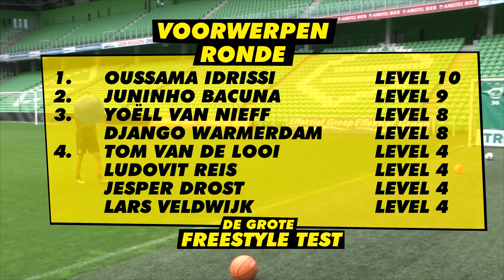IK GEEF MIJN SKILLS EEN 4..?! - Jesper Drost van FC Groningen wordt op zijn skills getest!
Jesper Drost, speler van FC Groningen, wordt in het Noordlease stadion getest op zijn balvaardigheden! Vooraf geeft hij zijn skills een cijfer 4, maar hoe zal dat zijn na de test? Kan TOMV hem een aantal tricks leren? Check het!

⚡⚡➠ Wat zou jij graag willen zien op dit kanaal?!

Bedankt voor het kijken naar IK GEEF MIJN SKILLS EEN 4..?! - Jesper Drost van FC Groningen wordt op zijn skills getest!! Laat hieronder weten wat je er van vindt!

Thanks! Dank voor het checken van mijn youtube kanaal. Ik ben TOMV, freestyle voetballer uit Groningen. Mijn volledige naam is Tom Vegter en ik ben 25 jaren jong. Sinds mijn 15e mag ik mijzelf professioneel freestyler noemen. Sinds de dag dat ik mijn eerste youtube video heb geupload heb ik shows gedaan, workshops en heb ik de wereld over gereisd om mijn voetbaltrucs aan mensen te laten zien. Mijn droom is waarheid geworden en ik ben nu fulltime straatvoetballer! Ik heb opgetreden in deze landen/steden:
► Amerika
► Dubai
► Bahrein
► Portugal
► Kroatië
► Italië
► Frankrijk
► Spanje
► België

Ik sta bekend om mijn vrolijke, energieke en positieve mentaliteit en mijn doorzettingsvermogen is wat me zo ver gebracht heeft. Voor altijd zal ik jou dankbaar zijn voor het kijken van mijn video, de likes, de reacties en aan alle fans wil ik zeggen:

Zonder jullie was ik niet zo ver gekomen. Op dit kanaal kan je je favoriete voetbaltrucs leren, je ziet de vetste vlogs van mijn avonturen bij shows en mijn reizen, je leert over freestyle voetbal en andere leuke feitjes en je ziet de allerbeste skills en panna's.